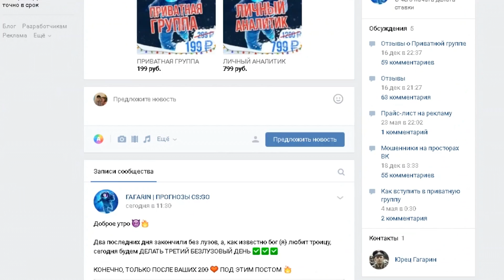SEIZED И N0RB3R7 ЖЕСТКО РАЗНОСЯТ НА FPL | ИГРАЮТ ПРОТИВ FLUSHA И KIO